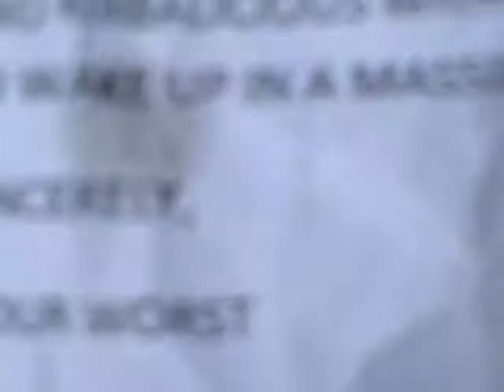Two Headed Turtle Part 1 of 3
something really weird is happening to the Triple Trio team. bountyhunter40 gets captured. brawlboy gets infested. and kirbalicious gets massive headaches. so we hope you enjoy the video!